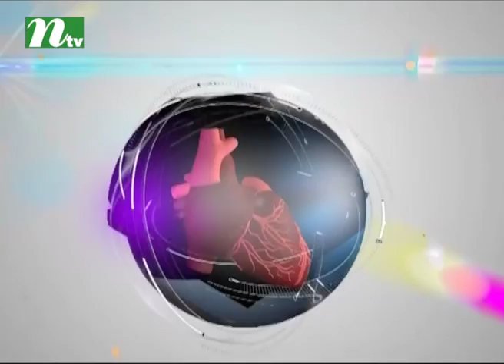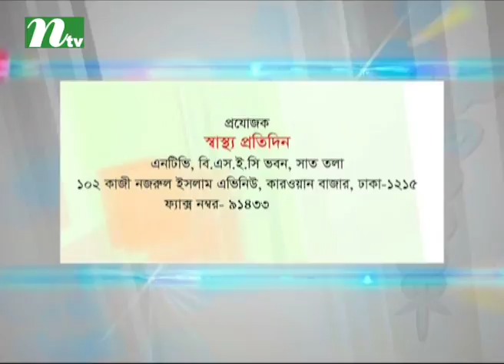গর্ভকালীন জরুরি অবস্থাগুলো কী | ডা. জগলুল হায়দার চৌধুরীর পরামর্শ | স্বাস্থ্য প্রতিদিন ৩০৮৪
Pregnancy complications | Advised by Dr. Jaglul Haider Khan | Shastho Protidin | Episode 3084 | Presented by Dr. Shanjida Hossain | Produced by NTV | Country: Bangladesh 💙 Make sure to Subscribe to NTV HEALTH and Turn the Notifications Bell 🔔 ON!